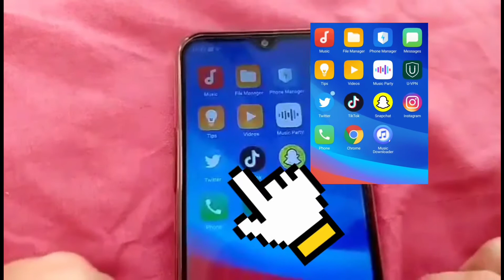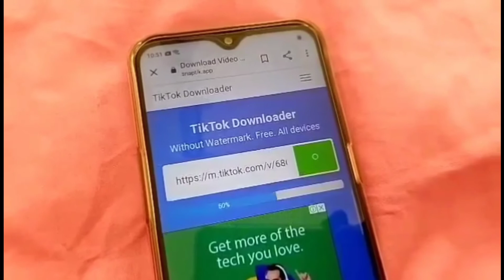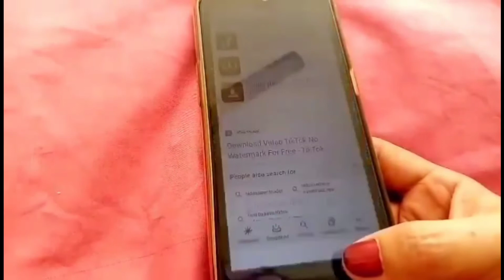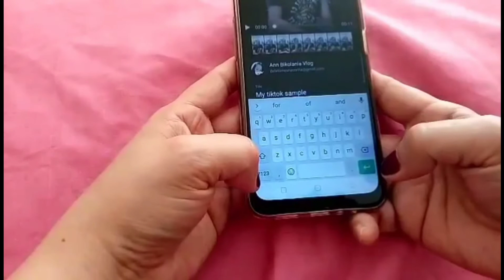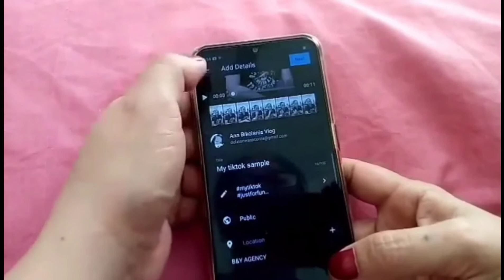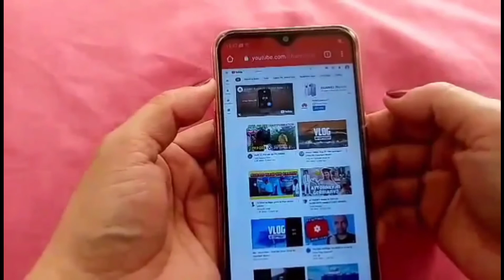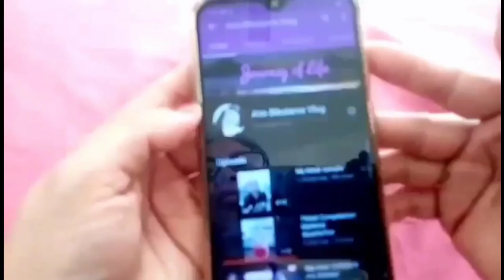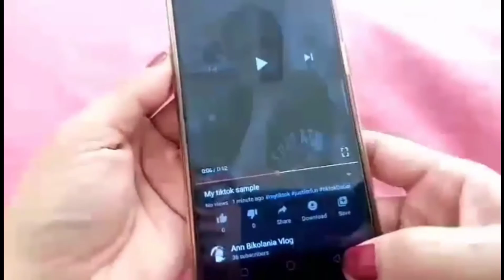HOW TO UPLOAD TIKTOK VIDEO'S WITHOUT COPYRIGHT CLAIM/TAGALOG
Hi everyone! It's me again Anacorita Benjamin dela Torre! AnnBikolaniaVlog!

PAANO MAG UPLOAD NG TIKTOK VIDEO'S ng WALANG COPYRIGHT CLAIM?
Please watch!

God bless!